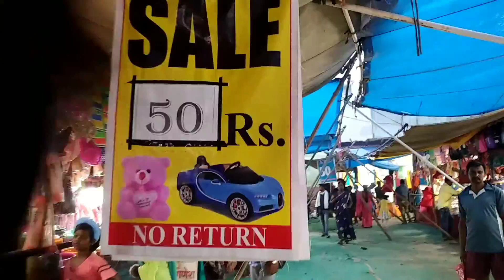गुमला वालो के लिए मीना बाजार है ये 😅😂|| summer Disney land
johar 🙏